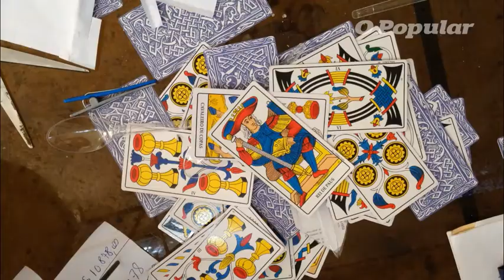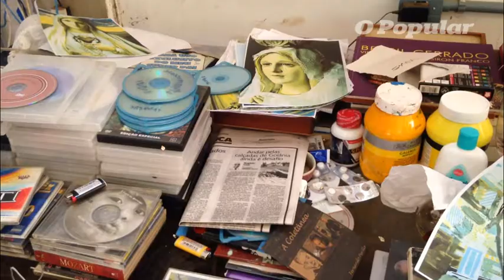Siron Franco | Jackson Abrão Entrevista